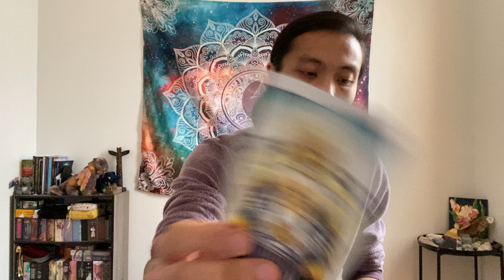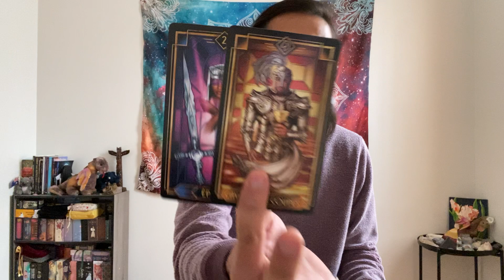Leo - Been There, Done That , And You Are Not Doing It Again!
This is a general love reading for Leo Sun, Moon, Rising, and Venus for the end January 2022. We will look at your current overall energies regarding love and the person that you are connecting with, we will take a look at what your person's current feelings and intentions are towards you, and then we will finish it with the possible outcome and advice.

Tarot Decoratif